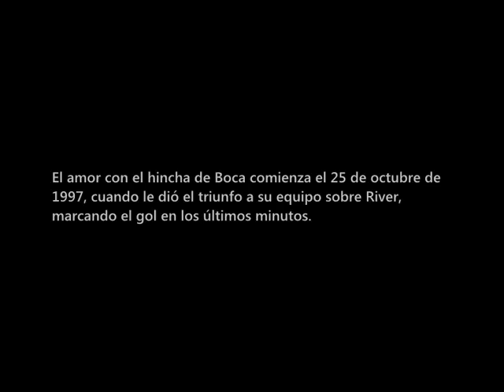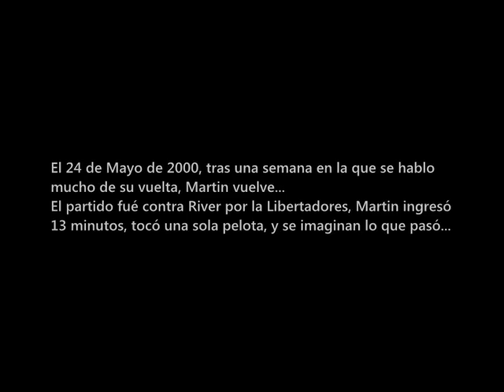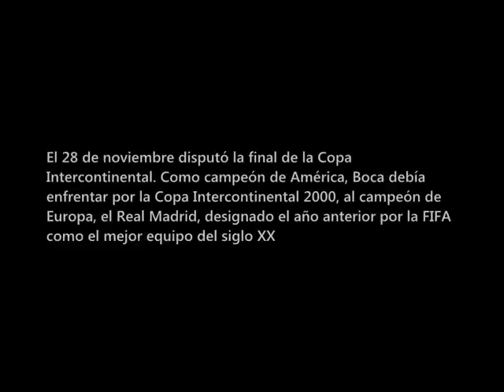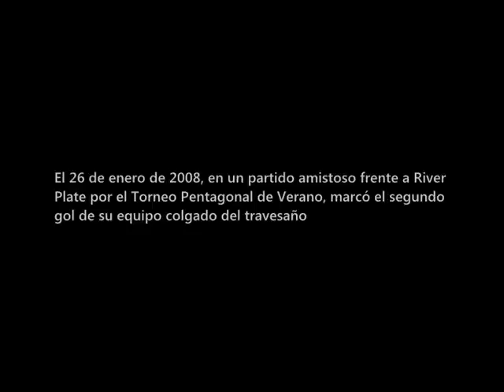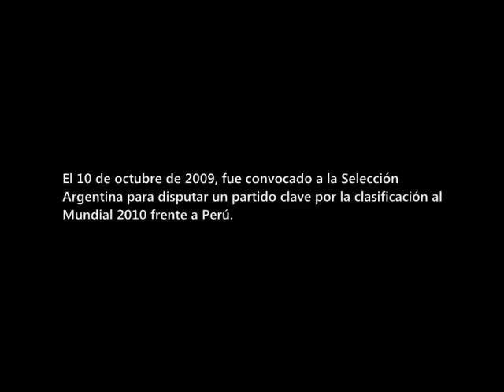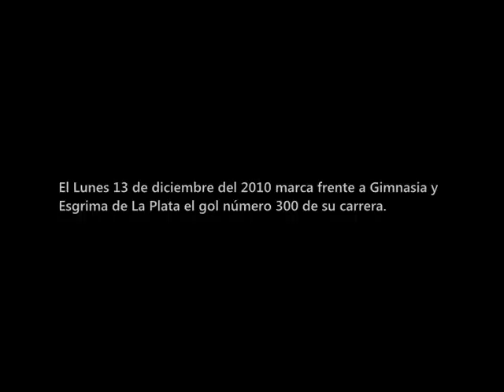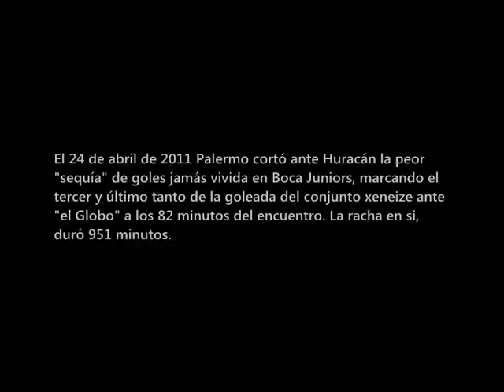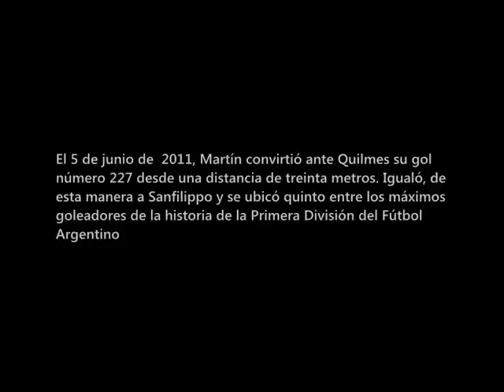Martin Palermo y su vida de Pelicula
Video que muestra los momentos mas destacados en la carrera de Martin Palermo